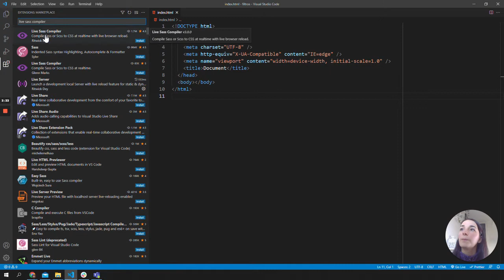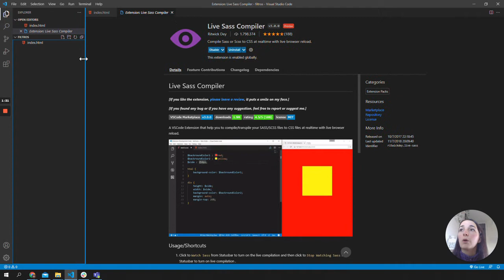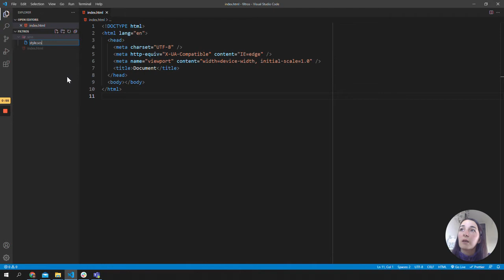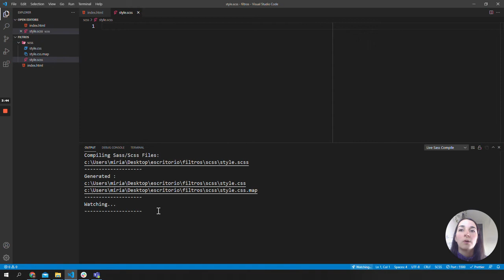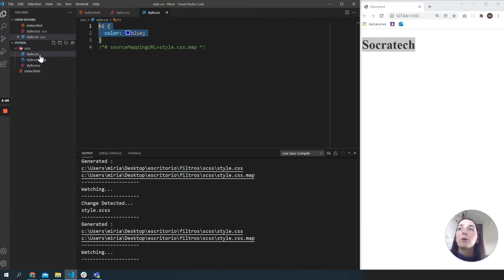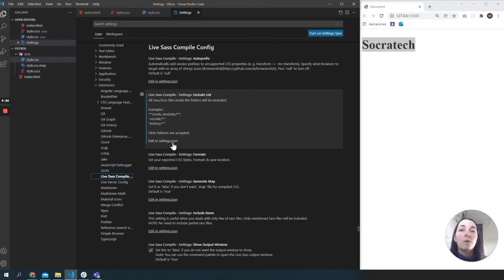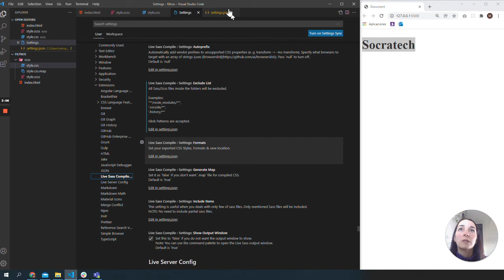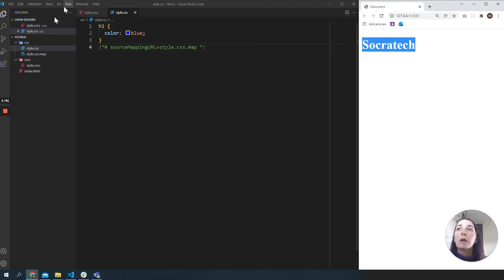SocraTips - Cómo instalar y configurar Live Sass Compiler - SocraTech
Miriam Segura, profesora del Bootcamp Full-Stack Web Developer, nos explica cómo podemos instalar la extensión de Visual Studio Code llamada Live Sass Compiler, que nos va a permitir compilar de manera automática nuestro código sass o scss.